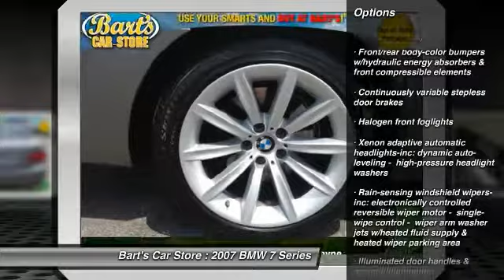2007 BMW 7 Series Fort Wayne IN 402823A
2007 BMW 7 Series 750Li

Bart's Car Store
5510 Illinois Road

EXTRA CLEAN! LOCAL TRADE! NEWER TIRES! HEATED & VENTILATED PREMIUM LEATHER SEATS! NAVIGATION! POWER SUNROOF/MOONROOF! CLEAN CARFAX! PREMIUM STEREO! LOW, LOW MILES! ALUMINUM WHEELS! V8 ENGINE! KEYLESS ENTRY! POWER EVERYTHING! LOADED! Looking for a clean, well-cared for 2007 BMW 7 Series? This is it!! With the CARFAX Buyback Guarantee, this pre-owned vehicle comes with peace of mind, standard. Quality and prestige abound with this BMW 7 Series. One of the best things about this BMW 7 Series is that it has low, low mileage. It's ready for you to truly break it in. Added comfort with contemporary style is the leather interior to heighten the quality and craftsmanship for the BMW 7 Series. A top-of-the-line navigation system is just one of the reasons you should find your way to Bart's Car Store - Fort Wayne and check out this BMW 7 Series 750Li. Pre-owned doesn't have to mean used. The clean interior of this BMW 7 Series makes it one of the nicest you'll find. Give your passengers the best ride ever with a premium stereo entertainment package. Speed is a game changer and this sexy machine is so fast it didn't just change the game, it rewrote all of the rules. When this vehicle was shipped from the factory, BMW decided that no option should be left off of this magnificent automobile. So, if you're in the market for a BMW 7 Series 750Li that is equipped with copious amounts of options, then Bart's Car Store - Fort Wayne may just have the perfect vehicle to suit your needs. These tires look to be recently changed. An outstanding paint finish rounds out the wonderful aspects of this car. A unique vintage vehicle that exudes taste and sophistication. This BMW is equipped with some of the most amazing wheels the market has to offer! Once you take this BMW 7 Series 750Li for a test drive, you'll instantly realize how much of an added bonus this vehicle's upgraded wheels provide. More information about the 2007 BMW 7 Series: The 2007 BMW 7-Series offers drivers the opportunity to experience the ultimate luxury version of BMW's ultimate driver's car. While all BMWs offer a balance of power, handling and fun, the 7-Series does so with a full-size high-end cabin. There are other full-size sedans that offer this sort of spaciousness, and a few luxury sedans that have similar amounts of wood, leather, and other high quality materials. But if you enjoy truly driving your luxury sedan, only a BMW 7-Seires can successfully scratch that itch. Interesting features of this model are luxury, exceptional driving dynamics, power, and prestige. Ask about our Out-of-State Package Specials History Reports Available for REAL walk-around video of this vehicle! TEXT US @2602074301